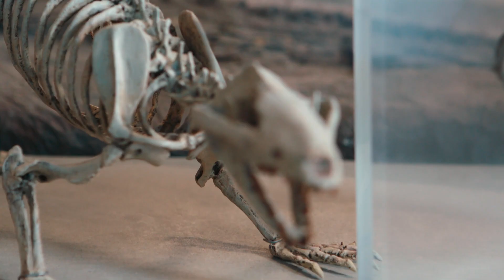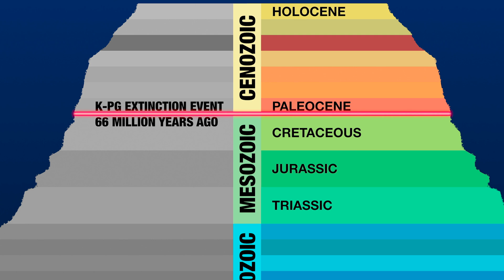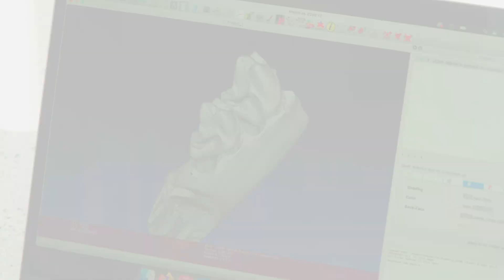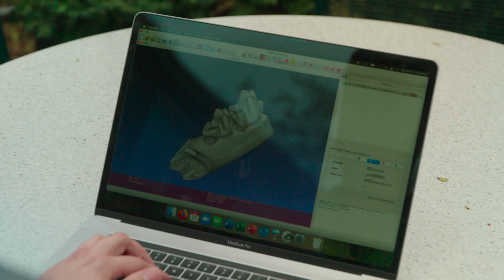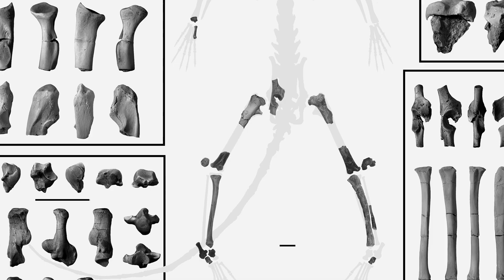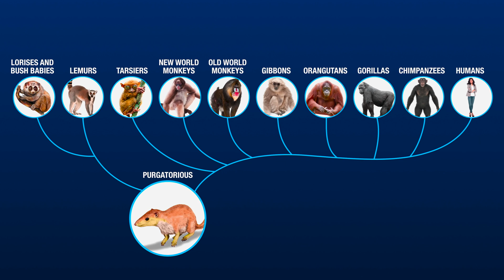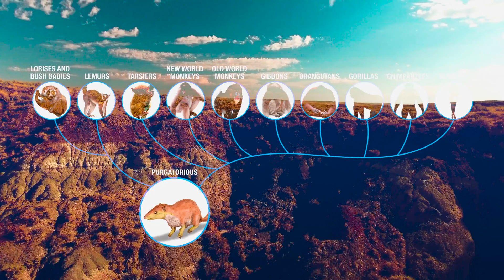Was There An Animal That Survived The Dinosaurs? | Breakthrough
65 million years ago, a massive asteroid struck Earth, unleashing a nuclear winter that wiped out the dinosaurs. But did anything witness this catastrophic event? A team of scientists now believes a remarkable survivor lived alongside the mighty T-rex and endured the extinction, ultimately paving the way for humans. Who was this mysterious survivor, and how did it manage to outlive one of Earth’s most devastating events?

Find the full documentary:
Breakthrough, First Human Link

65 million years ago, an immense space rock slammed into Earth, creating the equivalent of nuclear winter, killing all of the dinosaurs. Now, a team of scientists believes there was a witness to the catastrophe …a survivor that walked alongside T-rex … and that also allowed humans to be here today.